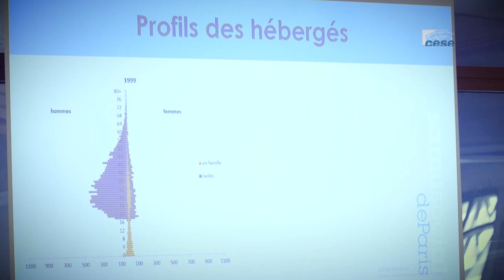Les personnes vivant dans la rue : l’urgence d’agir - cese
Le CESE, acteur engagé de  la lutte contre la grande pauvreté depuis de longues années, a initié plusieurs décisions majeures dans ce combat telles que le RMI ou encore la garantie jeunes. Cet été, le CESE a renforcé ses capacités de travail sur cette thématique au travers de la création d’une commission temporaire "Grande pauvreté", présidée par Martine Vignau. Cette commission a désigné Marie-Hélène Boidin-Dubrule rapporteure et Stéphane Junique rapporteur.
Le CESE a depuis, au vu des pétitions qui circulent pour demander aux pouvoirs publics d’agir pour améliorer la situation des personnes sans domicile fixe, confié sur ce sujet à la commission un travail à la fois complémentaire et prioritaire. Le projet d'avis "Les personnes vivant dans la rue : l’urgence d’agir " sera présenté en plénière le 12 décembre.
Les Françaises et les Français qui ont apporté leurs signatures à cinq pétitions en ligne réclamant des solutions pour les personnes sans-domicile fixe étaient 700 000 début octobre 2018, 818 000 trois semaines plus  tard. Deux d’entre elles totalisent plus de 650 000 signatures. La démarche citoyenne a été au cœur des travaux de la commission temporaire puisque certains de ses membres ont pu aller à la rencontre d’hommes et de femmes concernés et que les porteuses et porteurs de pétitions ont été auditionnés.

Le projet d'avis formule des propositions concrètes afin d'améliorer la situation des personnes vivant dans la rue autour de trois grands axes. Si les préconisations de l’avis portent d’abord sur le logement, c’est que celui-ci est  la clef de l’accès à une vie décente. Elles visent ensuite l’amélioration du traitement de l’urgence. Enfin, elles portent sur les différentes dimensions de l'accompagnement, qu’il soit relationnel, permette l’accès aux droits  ou aux soins, ou facilite le retour à la vie sociale.
Au cours du premier semestre 2019 la commission temporaire rendra un avis ayant plus largement trait à la lutte contre la grande pauvreté.

A cette occasion, le CESE expose les travaux du photographe Marc Melki :
EXILS INTRA-MUROS, reportage au long cours dans Paris, ET SI C’ÉTAIT VOUS ?, une action photographique, collective et solidaire qui mobilise de nombreuses personnalités sur la question de l’hébergement des sans-abri, devenue un livre publié par les éditions Actes Sud. Tous les bénéfices de la vente de cet ouvrage (10€) sont reversés à l’association Droits d’urgence.